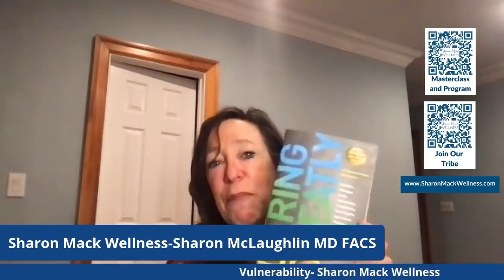How Vulnerability Prevents Growth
Welcome! I offer weight management for women.
Dieting does not work, lifestyle changes do. My mindset program discusses how our brains can influence weight loss.

*Free weight Loss Resources*

Other weight management mindset videos include,

So here is my take. We have nothing without health and we can't pour from an empty cup. We have to take care of ourselves first before we can take care of anyone else or our business. This is why I created my channel.

Are you looking for career changes?

Are you interested in having your own website, building a course, and learning about online marketing?
This is the platform I use.

Clicking the bell alerts you to when new videos are uploaded.

We cannot guarantee any income.